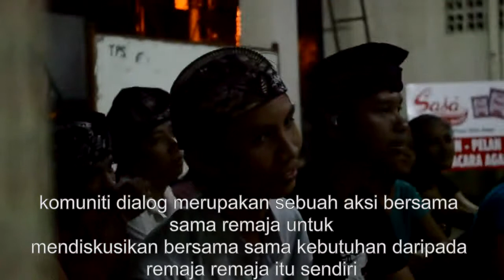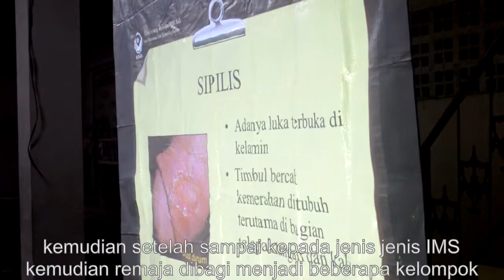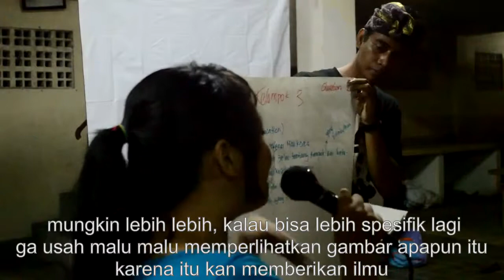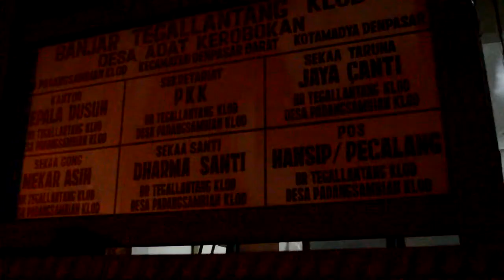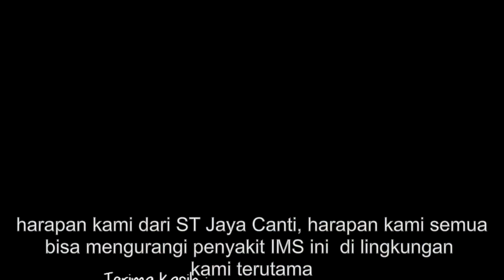Sekaa Taruna Juga Harus Tahu Pencegahan IMS (KISARA)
Remaja yang tergabung sebagai relawan KISARA bertemu, berkenlan dan mengajak remaja Sekaa Truna Truni Bali untuk belajar tentang kesehatan reproduksi

Videomaker : I Made Yuda Prawira

Produksi : KISARA Bali ( Jalan Remaja 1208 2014 )